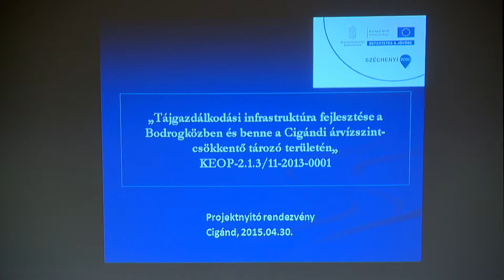Víz- és tájgazdálkodás a Bodrogközben - Kölcsey Tv